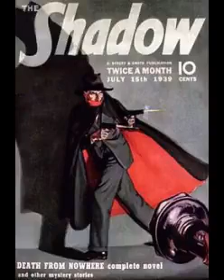The Shadow 45-03-11 ep331 Brief Fame of John Copper (Aus)